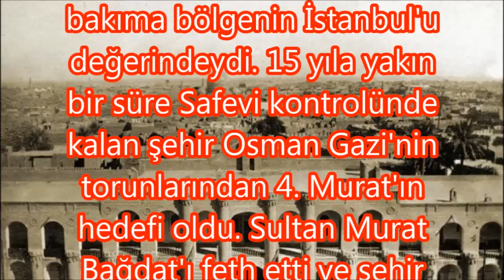IV. Murat Bağdat Seferi ve Kasr-ı Şirin Antlaşması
Yüzyıllarca Osmanlı şehri olan Bağdat'ın Kanuni Sultan Süleyman ve 4. Murat tarafından feth edilmesi nasıl oldu? Tüm detaylarıyla.